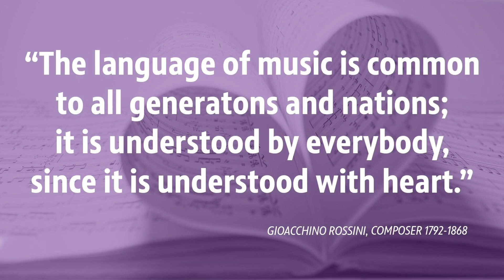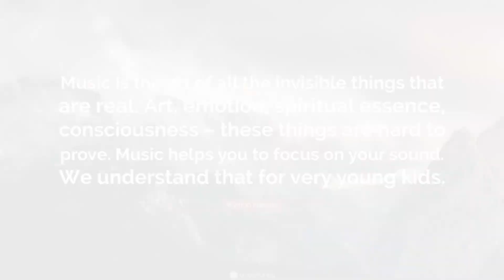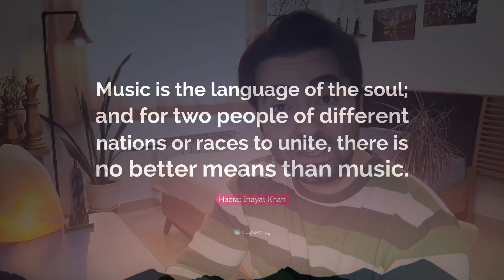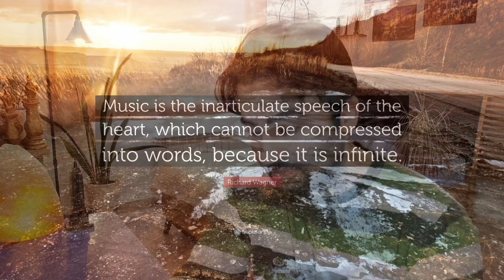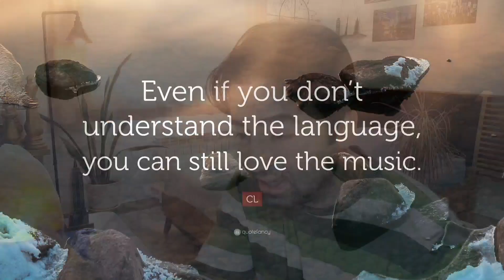Dimas Senopati ft Jada Facer | When I Was Your Man - Bruno Mars | Reaction | First Time Hearing!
When I Was Your Man - Bruno Mars _ Dimas Senopati ft Jada Facer
Dimas Senopati is an Indonesian Musician
Dimas Senopati is a great talent who can cover songs in a beautiful way

Hello, welcome to Payam Reacts
Payam Reacts channel is a reaction channel to singers and works of art, music videos and songs
[ First Time Watching & Reaction ]
The purpose of Payam Reacts is to analyze the poems
Payam Reacts analyzes music from the spiritual dimension
Payam Reacts reactions include different music
Music is important in our life from a technical and spiritual point of view, and Payam Reacts channel aims to raise people's awareness about music and life.
With the reactions and analyzes of the Payam Reacts channel, you can know the best voices in the world
Payam Reacts channel analyzes the psychology of music

Musician Reaction & Analysis To Dimas Senopati - Skid Row - 18 and Life | First Time Hearing